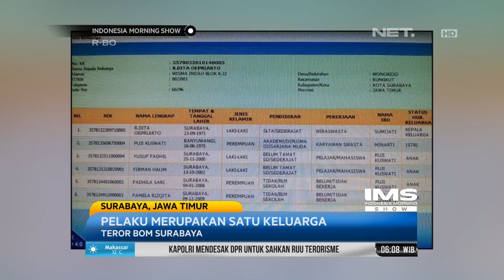Polisi Jinakkan Bom di Rumah Pelaku Pengeboman 3 Gereja Surabaya